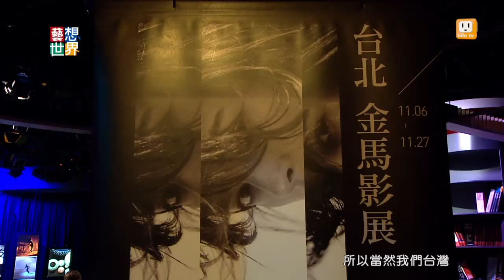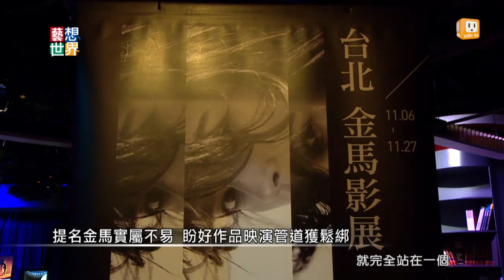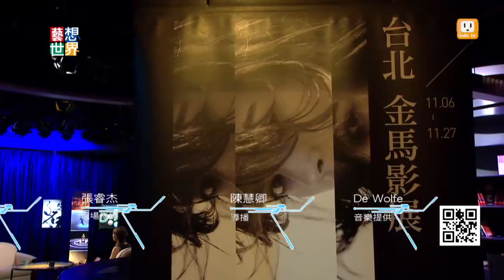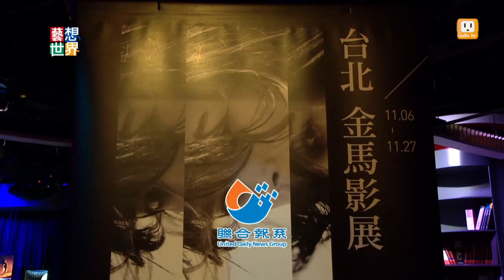20141031《藝想世界》第440集 訪談《金馬51》金馬執行長 聞天祥(下)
年年金馬國際影展展出許多年度佳作，歷史悠久的金馬獎又是公認華語圈的奧斯卡獎。本集邀請金馬執委會執行長聞天祥和大家分享今年金馬獎的激烈賽事。